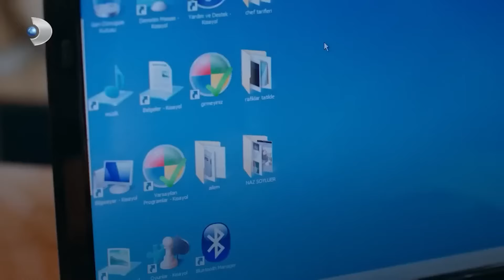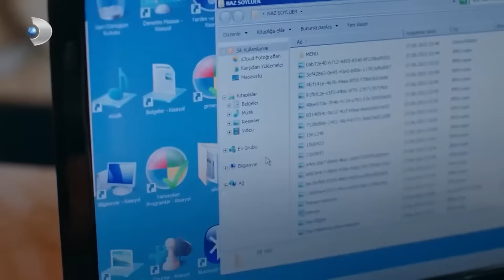هذا الرجل لا يستحقك يا ناز | مسلسل وصفة الحب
هذا الرجل لا يستحقك يا ناز  - لا تظلمني

لدى ناز سويلوير، المرأة الحديدية، مبادئ خاصة بها، وقواعد لا يمكن تجاوزها، وسلسلة من الأحكام المسبقة. هل سيتمكن فرات من تجاوز جدران ناز والوصول إليها؟ عندما يقترب خطر مثل فرات من حبيبته ناز، ماذا سيفعل دكتور عشق؟ هل ستتمكن ناز، وهي امرأة ذكية جداً، من فهم من هو فرات حقاً؟ هل سيتكشف لعب فرات منذ البداية؟

المنتج : محمد ييغيت الب
المخرج : دنيز كولوش
المنتج الابداعي: بيرسال تشيكينجي
سيناريو : ليلى اوتير & دوروك ارينجول
المنتج المنفذ: سلمى كوتشاوغلو
مدير تصوير : اوزجوز دمير
مخرج فني: تولوناي يورداش
مونتاج : كيفانتش الجينار

الممثلون : قادر دوغولو، سيرا اريتورك ، جيم دافران ، البير سالديران ، ياسمين باشتان ، ام بوتجول، اديل سيفيرتيبي، اتاكان يلماز، اليف ميلدا يلماز ، محمد شكر ، دنيز جوركان ، جوكهان نيغدالي، سليم اكجول ، اسومان سازيك ، اونور ياكيجي ، باتوهان باير.